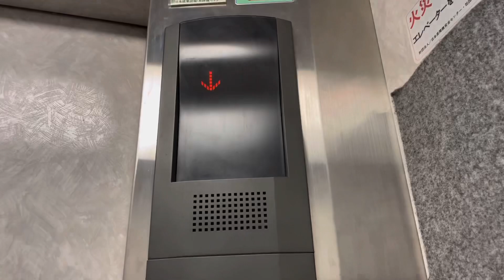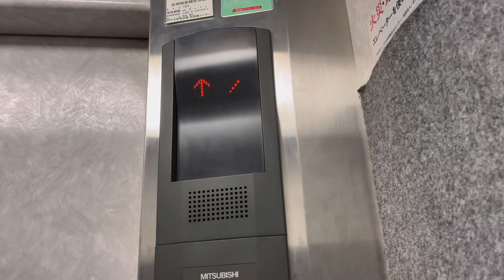ナリタヤ酒々井店のエレベーター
This video was collaborated by @M.T1970 .

酒々井町の国道51号沿いにあるスーパーです。
エレベーターは三菱電機製で、油圧式の後期グランディが設置されています。

駆動方式：油圧式
停止階：1,2
設置台数：1
機種：グランディ
1998年設置

所在地：千葉県印旛郡酒々井町中央台2丁目24-1

Mitsubishi Electric hydraulic elevator at Shisui town, Chiba, Japan.